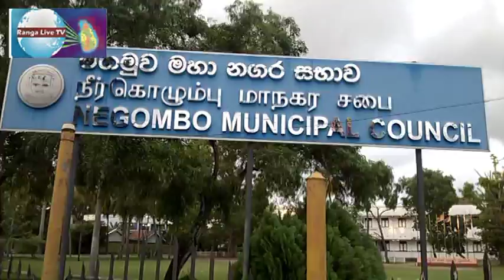ව‍ෙබ් මාධ්‍යව‍ෙිදියකුට මීගමුව මහා නගර සභාව අසල දී පාහර දීමක් 02ග06 2016